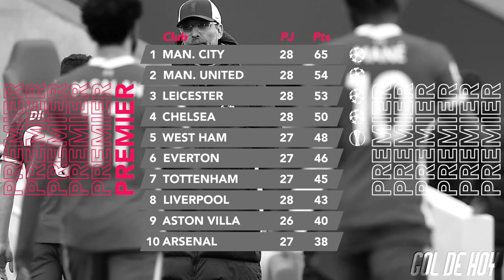Ganan lNTER y CHELSEѦ | CAVANI acuerda con BOCA